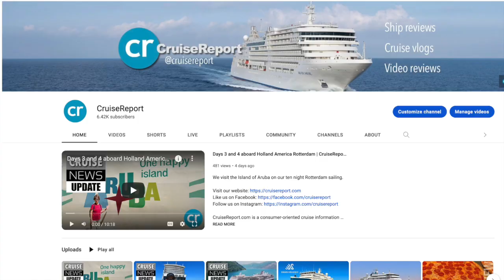Stuck at Sea!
I can't get back because of Hurricane Nicole